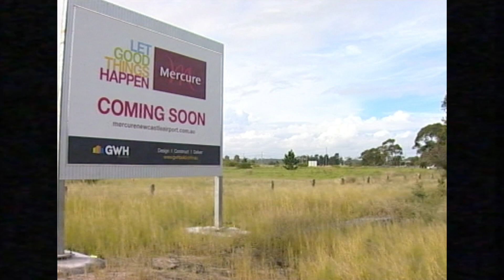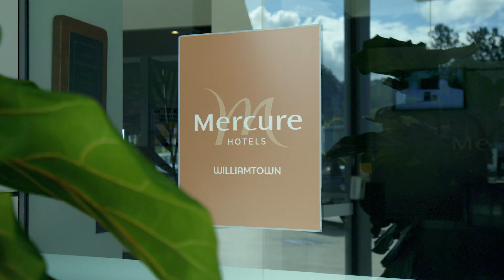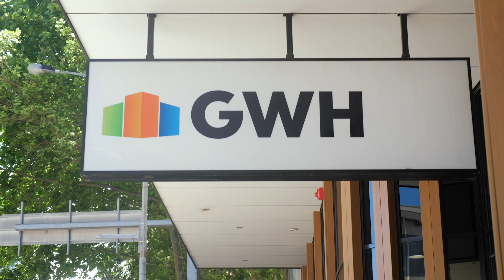GWH 25 Years - Episode 4 - Breaching the sky